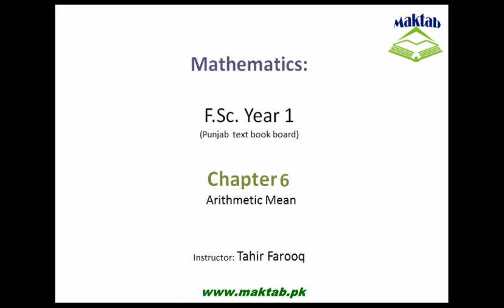FSc Math Book1, CH 6, LEC 6: Arithmetic Mean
This video lecture is from Sequences and Series (F.Sc first year Mathematics) covers an introduction to Arithmetic Mean. What is Arithmetic mean and how can we calculate Arithmetic Mean also how can we insert Arithmetic Mean between terms of an Arithmetic Sequence. Find more e-learning material and educational video lectures in Urdu at maktab.pk. These videos are free to use for promotional and commercial purpose by keeping the credits to Maktab.